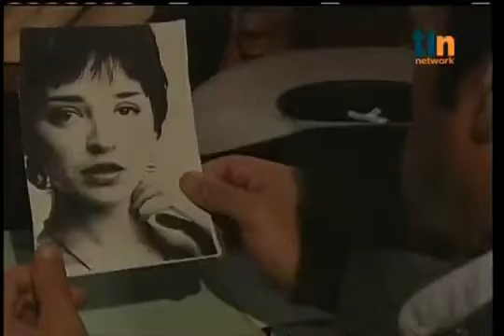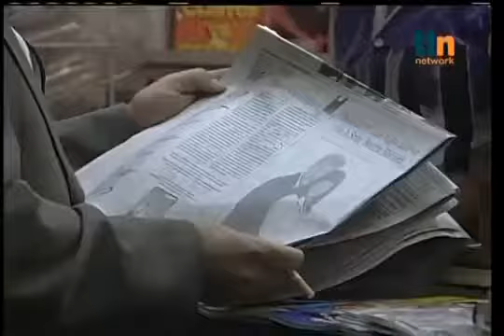Sigo te amando - Capítulo 01 - Dublado (1-2)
Para ter a novela completa, contate aqui:
ATENÇÃO: TODOS OS CAPÍTULOS CORRIGIDOS